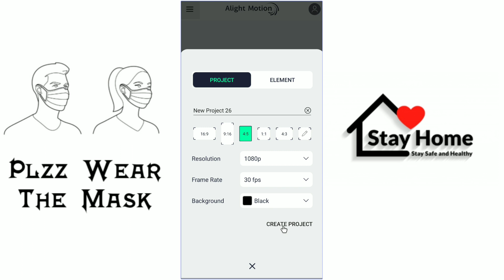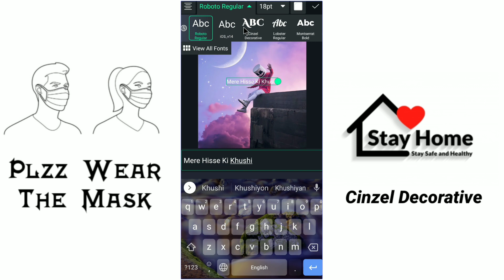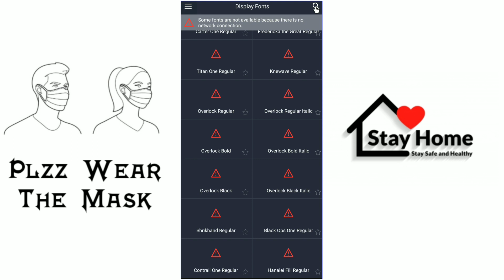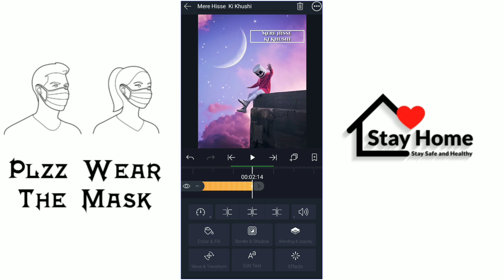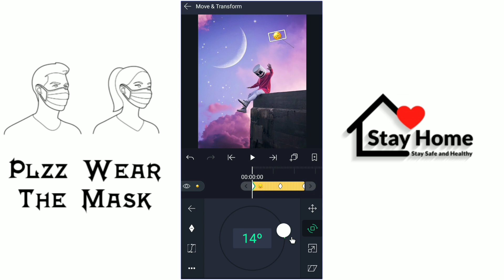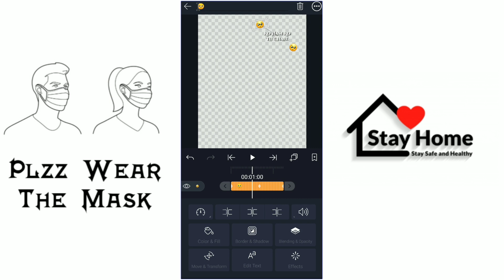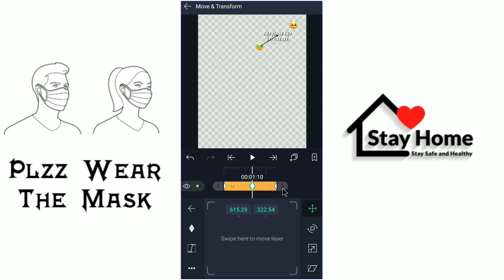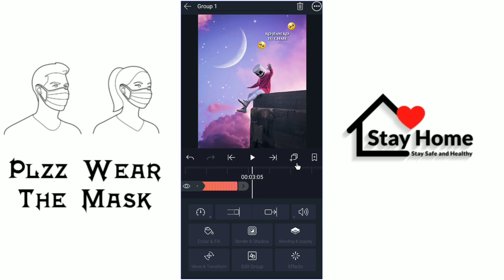How to Make Cross Emoji Text Animation status video | status video kaise banaye | technicalmahatma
Thanks
 Always smile😊😊😊

🇮🇳BIHAR🇮🇳